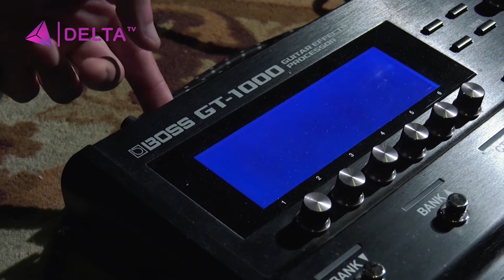Լևոն Սիմոնյան - բաց դաս 01 / Levon Simonyan - master class 01 / Левон Симонян - мастер класс 01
DELTA TV
ՄՅՈՒԶԻՔ ՀՈՄ / MUSIC HOME / МЮЗИК ОМ